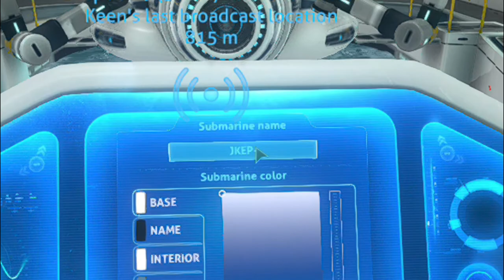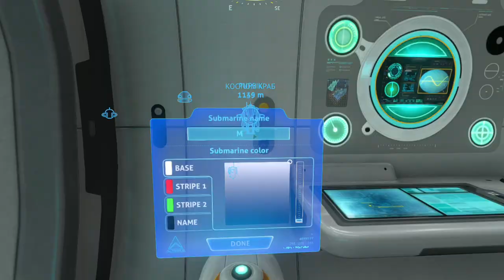HA!! MY BASE BETTER THAN YOURS LOL - (SUBNAUTICA) (NITROX 1.4.0.0/MULTIPLAYER)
4AM upload im sorry :((((

if you go in my base ill @#%$ you up ):(

hope yall enjoyed this base setup in the  DEDICATED subnautica creative server